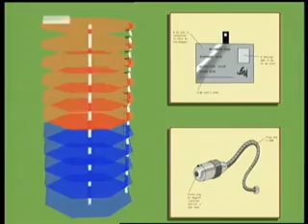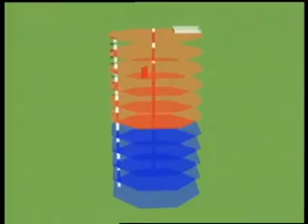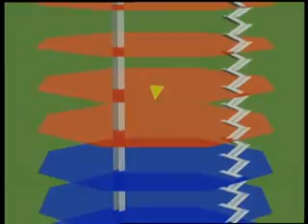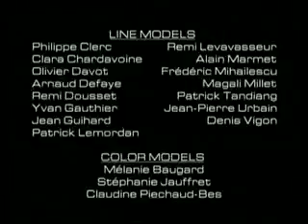Diabolik: Track of the Panther (29 - Intelligenza artificiale)